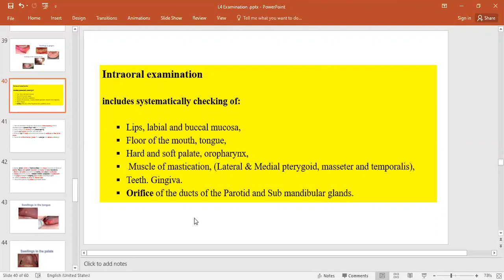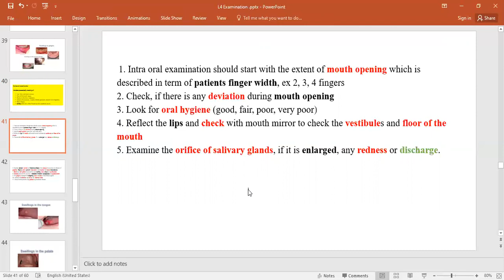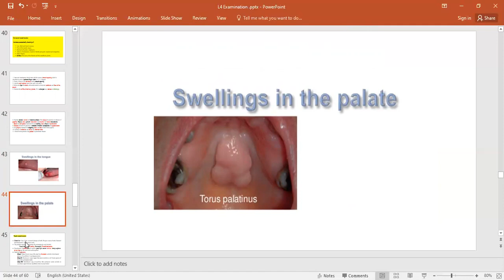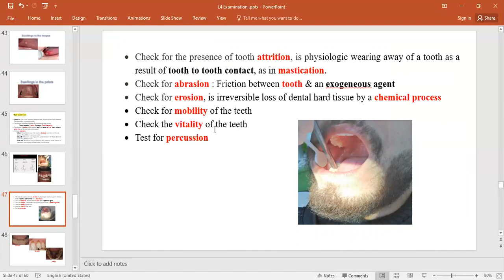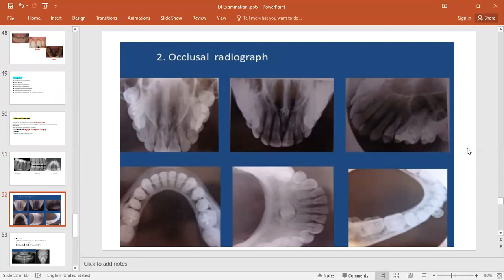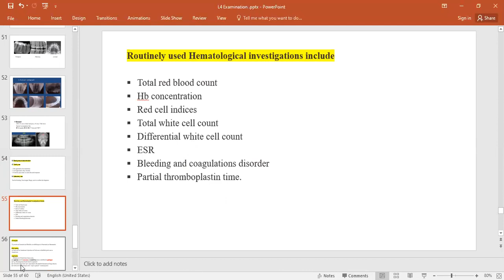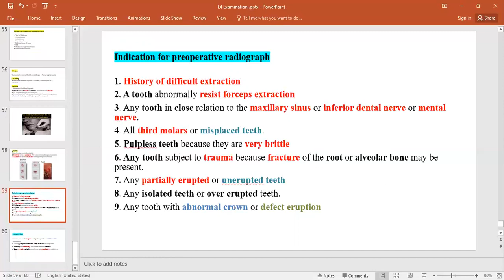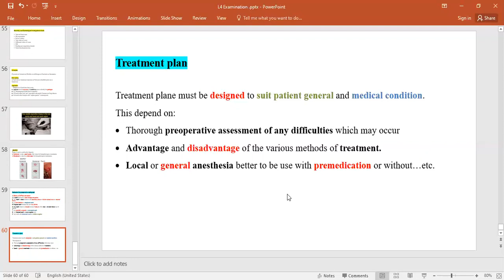Oral Surgery Lec4 (Examination, Investigations, Treatment plane) part 3 . Dr.Amira Al-Qaisi